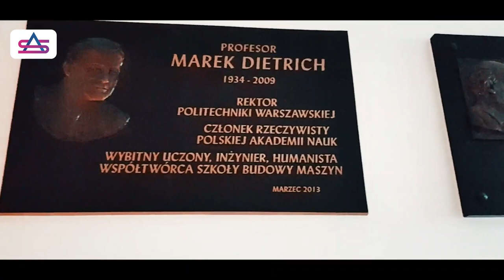Why Warsaw University of Technology?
Warsaw University of Technology builds upon the traditions of Polish technical universities that used to function in Warsaw – the Polytechnic Institute founded in 1826 thanks to the efforts of Stanisław Staszic and the School of Hipolit Wawelberg and Stanisław Rotwand established in 1895. It is not only the oldest, but also the best technical university in Poland; in the ranking of Polish universities, it has taken the first place in its category for fifteen years.

You can reach us to apply to the Warsaw University of Technology.